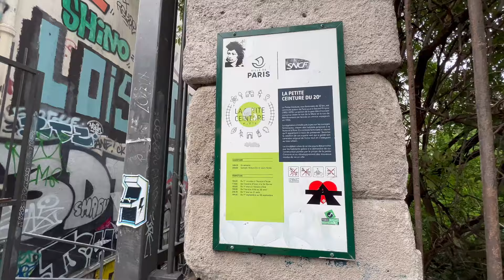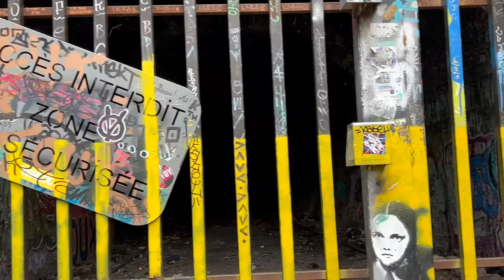Belleville✨& Canal Saint Martin 🇫🇷 | Paris Diaries 34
Solo Female Travel:  Belleville has its surprises for me with Parc de Belleville and its section of La Petite Ceinture. I lunch at the pretty blue La Fontaine Cafe and watch the small boats and locks of Canal Saint Martin.  At home I make a red wine reduction sauce to go with my juicy seared steak.

20th Arrondissement

Parc de Belleville
La Petite Ceinture

10th Arrondissement

La Fontaine

Canal Saint-Martin

I am the Wandersome Woman.  I invite you to join me in my every day life in Paris, where I explore the city’s hidden gems and cook Keto versions of culinary French classics.